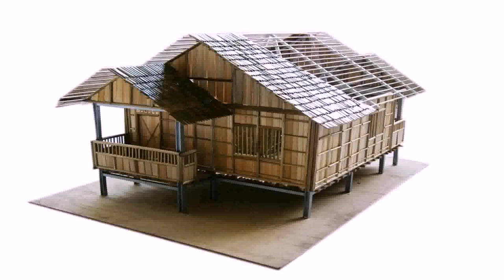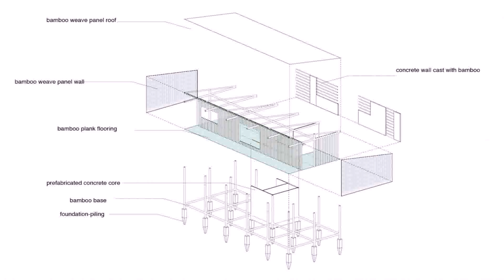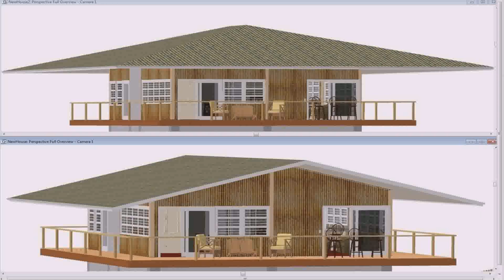Bamboo House Plans Philippines - Gif Maker DaddyGif.com (see description)